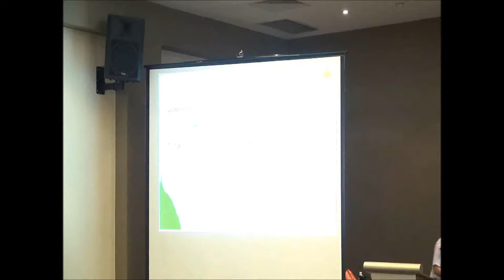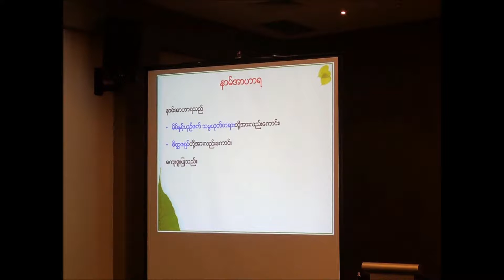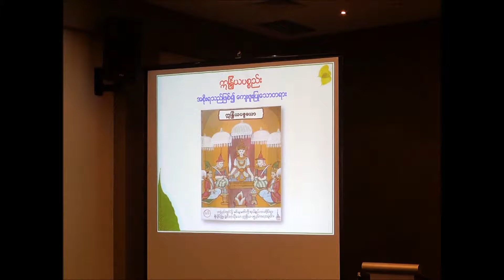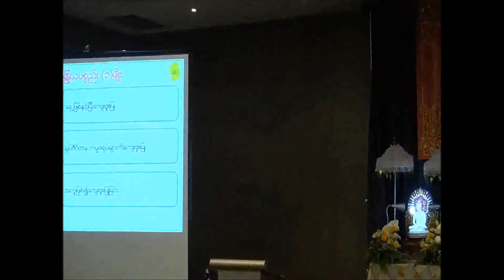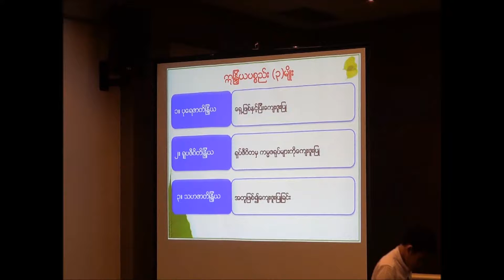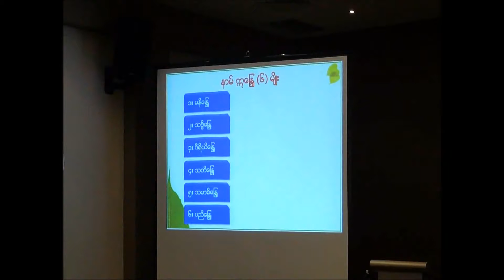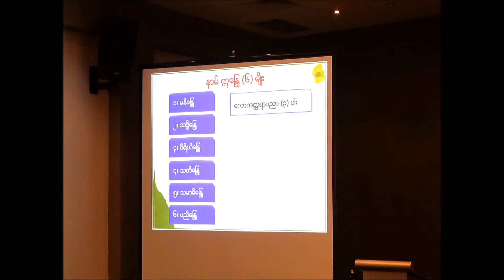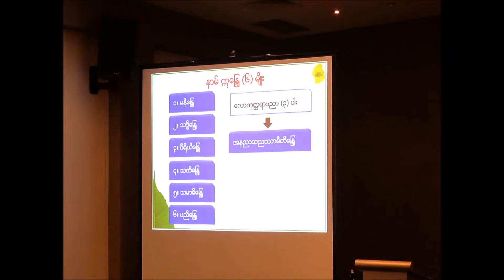Pathan 3 day special 19072015 02